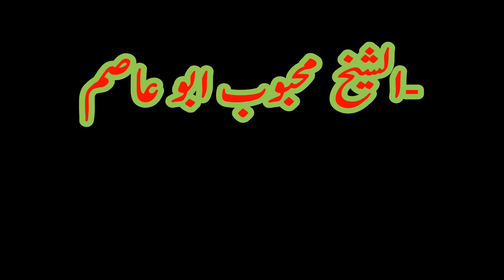Shaikh Mehboob Abu Asim - Fiqh al janazah 2 m# 1-42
-قبل المرض
-باب المرض و العيادة